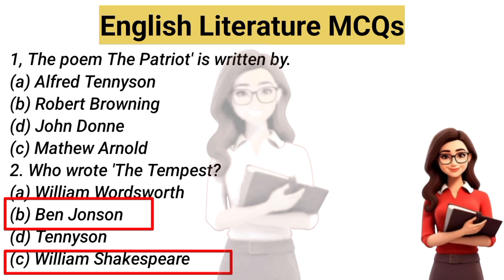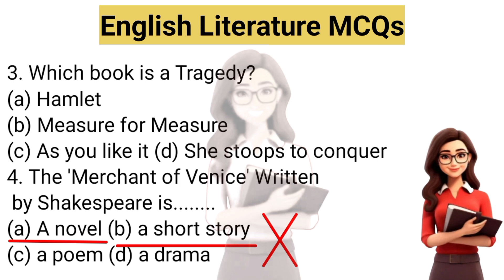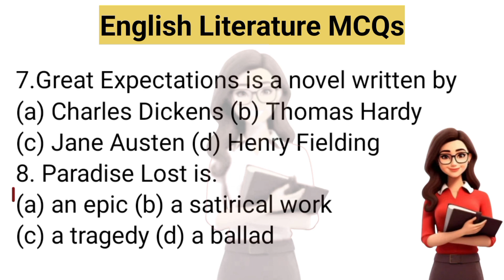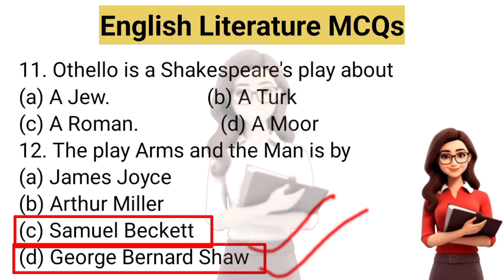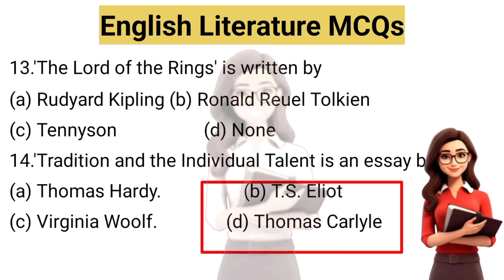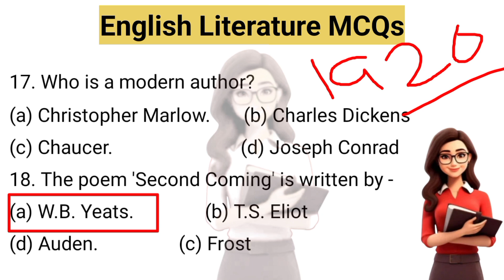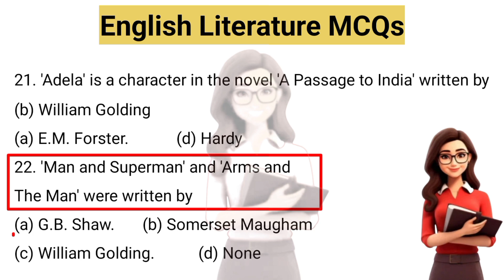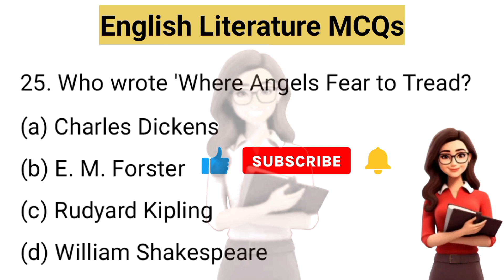25 most important Mcqs on English literature| UGCNet,ppsc/Fpsc English lecturer preparation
1-25 English literature Mcqs|Most important MCQs On English literature
Most repeated Mcqs on English literature With Answers.
English literature mcqs for lecturer test.
English literature mcqs Online preparation.
English literature mcqs Online test
English literature mcqs Book.
English literature mcqs for Lecturer Pdf.
English literature mcqs for preparation online test.
Css English literature mcqs.
25 most important Mcqs on English literature/English literature mcqs for UGCNet,TGT PGT,JRf,ppsc/Fpsc.
 English literature for bcs and English literature mcq for all competitive
exams.
Ppsc Fpsc English lecturer test preparation mcqs.